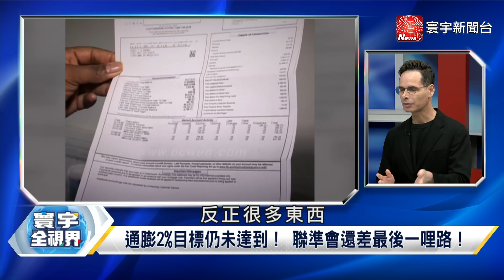P4 英雄..罪人？鮑爾打贏通膨巨獸 美國德州內戰！國民兵鬧革命【寰宇全視界】20240203